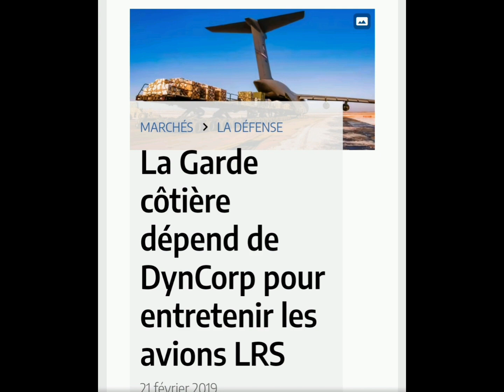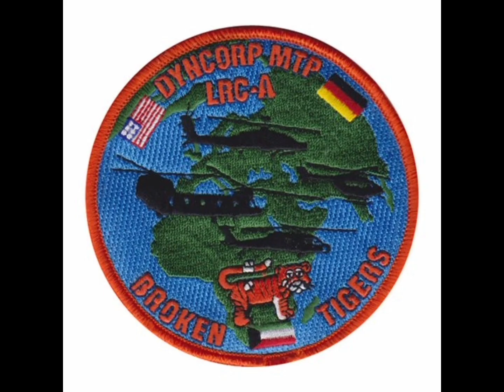Rappel Rafael Correa président équatorien a l'époque balance sur les faiseurs de nuage dyncorp